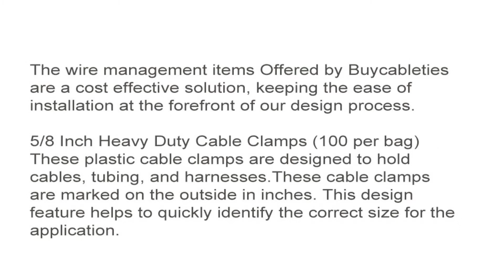5/8" Heavy Duty Cable Clamps - 5/8 Inch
The wire management items Offered by Buycableties are a cost effective solution, with the ease of installation at the forfront of our design process.

5/8" Heavy Duty Cable Clamps - 5/8 Inch

These plastic cable clamps are designed to hold cables, tubing, and harnesses.These cable clamps are marked on the outside in inches. This design feature helps to quickly identify the correct size for the necessary application."